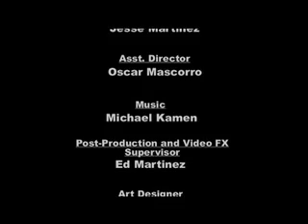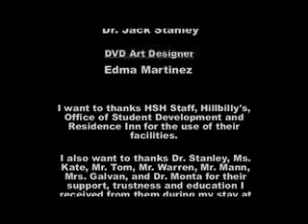X-MEN UTPA PART 3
Film Student Directing Project